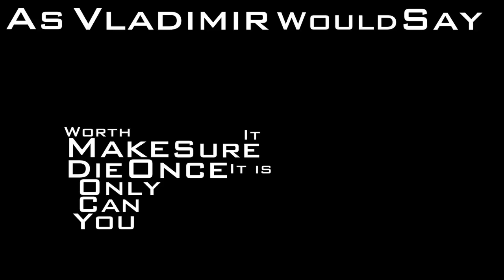Kinetic Typography Battlefield 3 Ending Scene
Audio is from DICE's Battlefield 3.